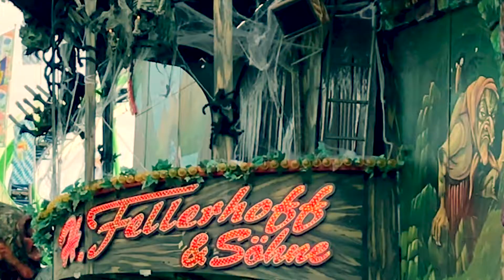Geisterstadt - Fellerhoff & Söhne [Onride] FrühjahrsDippemess FFM 2018